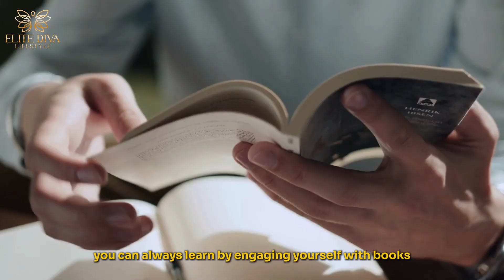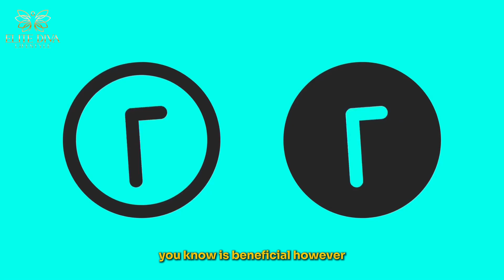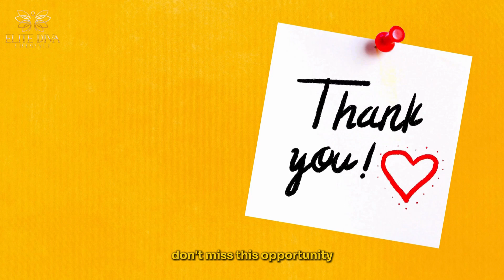15 Ways The Things You Do Lower Your Status Immediately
Being a Diva you do not want to portray or behave in ways that could affect your status. In this video we will share with you 15 different ways that could lower your status immediately. Get to know them so you can avoid them!